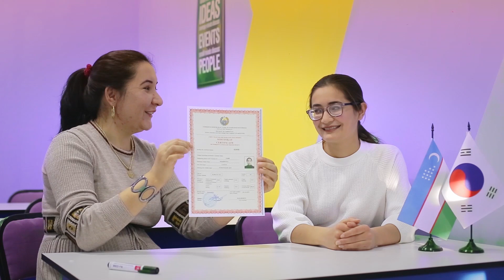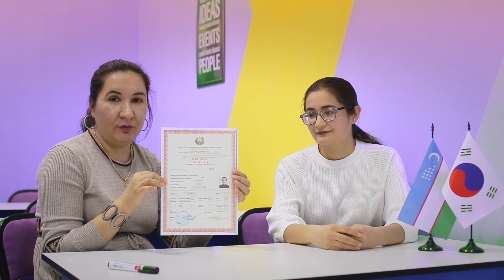Koreys tili Xorazm. Topik City. .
Laziza bilan Cefrni olgandan keyingi tasurotlar. koreys va uzbek tillarida intervyu😉😉